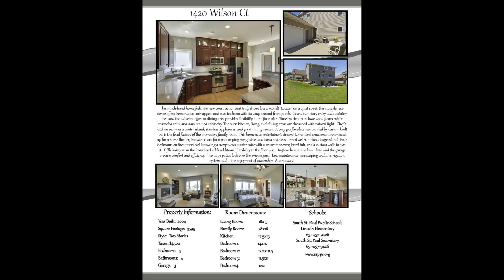1420 Wilson Ct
This much-loved home feels like new construction and truly shows like a model!  Located on a quiet street, this upscale residence offers tremendous curb appeal and classic charm with its wrap around front porch.  Grand two-story entry adds a stately feel, and the adjacent office or dining area provides flexibility to the floor plan. Timeless details include wood floors, white enameled trim, and dark stained cabinetry. The open kitchen, living, and dining areas are drenched with natural light. Chef's kitchen includes a center island, stainless appliances, and great dining spaces.  A cozy gas fireplace surrounded by custom built-ins is the focal feature of the impressive family room.  This home is an entertainer’s dream! Lower level amusement room is set up for a home theater, includes room for a pool or ping pong table, and has a stainless topped wet bar, plus a huge island.  Four bedrooms on the upper level including a sumptuous master suite with a separate shower, jetted tub, and a custom walk-in closet.  Fifth bedroom in the lower level adds additional flexibility to the floor plan.  In-floor heat in the lower level and the garage provide comfort and efficiency.  Two large patios look over the private yard.  Low maintenance landscaping and an irrigation system add to the enjoyment of ownership.  A sanctuary!

Edina Realty, Inc.